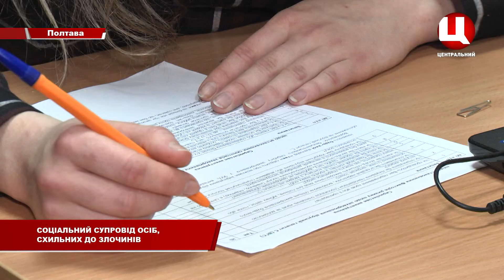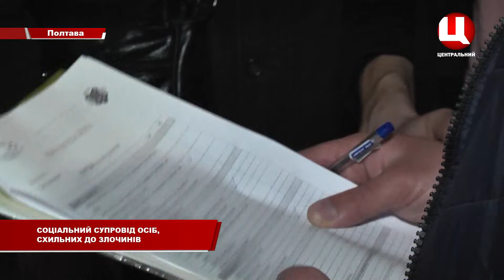Соціальний супровід клієнтів Центру пробації